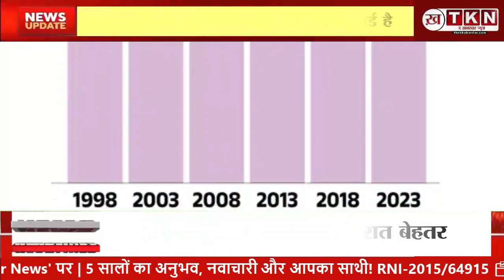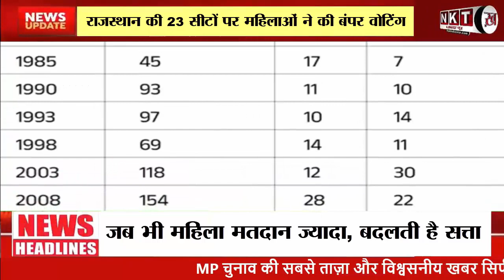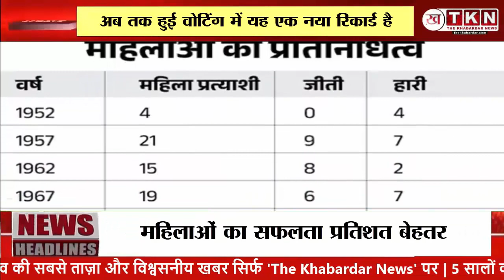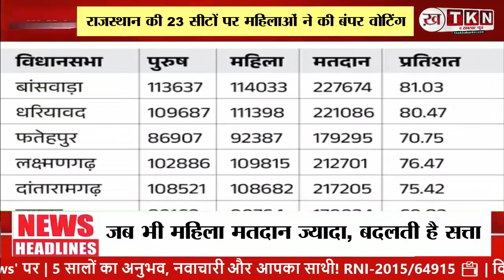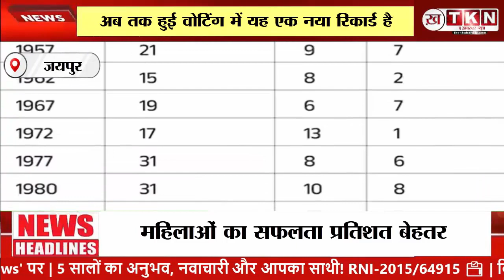LIVE NEWS : राजस्थान विधानसभा चुनाव में महिलाओं ने पुरुषों को पछाड़कर बनाया नया रिकॉर्ड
Women's participation in the Rajasthan Assembly elections has reached an all-time high, surpassing men's voting percentage for the first time. This historic shift highlights the growing political awareness and empowerment among women in the state.
Don't miss out on this engaging discussion about the future of MP Election 2023! Use these hashtags to follow the conversation and share your thoughts: